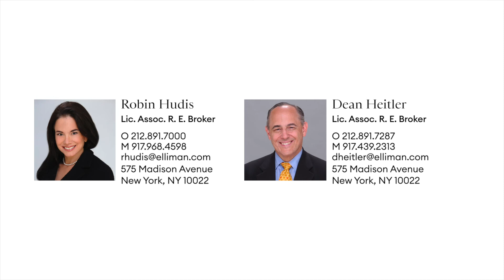The Avery 100 Riverside Boulevard 17A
This oversized, sun filled one bedroom condominium apartment in excellent condition, is on a high floor, has an open layout, and is spacious and loft-like.